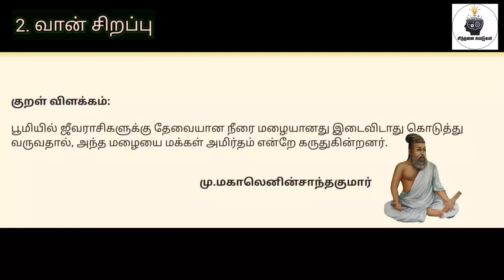திருக்குறள் விளக்கம்| வான் சிறப்பு |குறள் எண்:11|நாள்:171/1330|சிந்தனை சுவடுகள்|தமிழ்